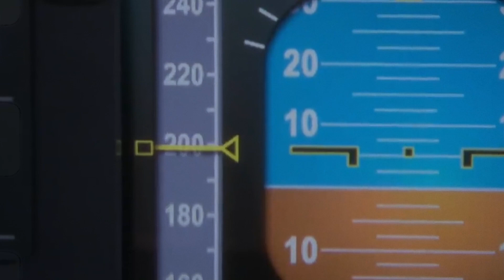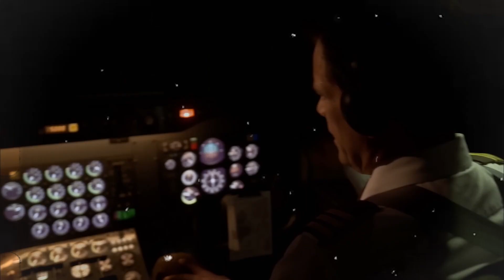Exposing WEIRDEST NBA Players's FEARS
An ankle-breaker can end a defender's career, but what about the NBA star whose career almost ended over a fear of needles? You'd think scoring 71 points in a game would be the high point of the night, but then comes the needle for a drug test.

Today we're talking about fears that keep NBA stars up at night! We've got legends who can't stand statues, big guys who are afraid of sharks, and even MVPs who can't bear the darkness. Stick around, because this isn't about who's scoring, it's about what's scaring!

In today's video we look at Exposing WEIRDEST NBA Players's FEARS

Keep watching to see NBA Players & Lakers & NBA Players' Fears & NBA Players Exposed & Craziest NBA Players & NBA Players' Biggest Fears & What NBA Players Actually Eat & 5-Foot NBA Player & Basketball Player & Shortest NBA Player & One-Armed NBA Player & Weirdest Things NBA Players Believe & NBA Players That Are Way Bigger Than You Think & One-Armed Basketball Player & Defensive Player of the Year & Los Angeles Lakers & Meet the Most Intimidating Player in NBA History & Dylan Anderson & Playoffs & Cavaliers.

Inspired by @MagnatesMedia storytelling, @hoopsfix, @nba, @HoopReports, @Jumpshot & @GoldenHoops.

Inspired by  NBA Players BIGGEST Fears

Inspired by NBA Players REVEAL The Scariest Players They've Faced..

Inspired by NBA's Most FEARED Players Of All Time REVEALED..